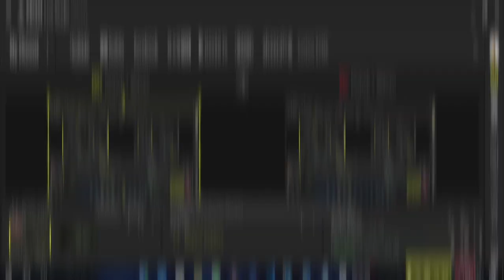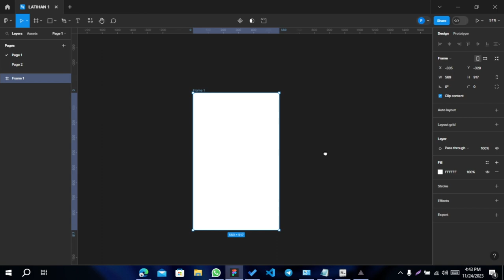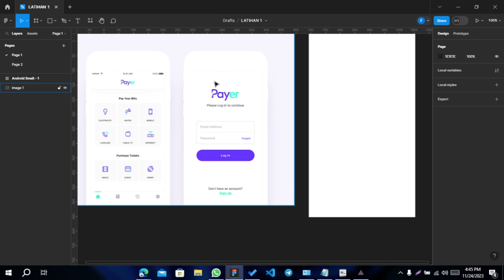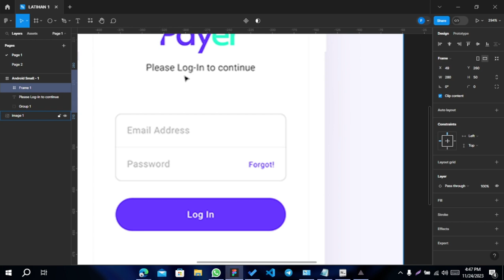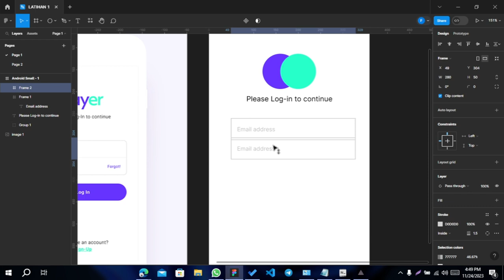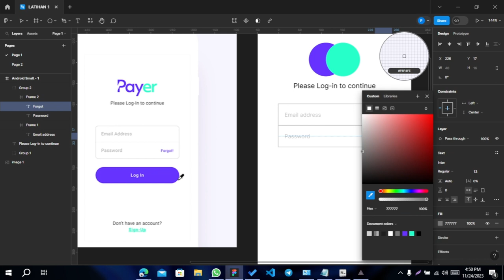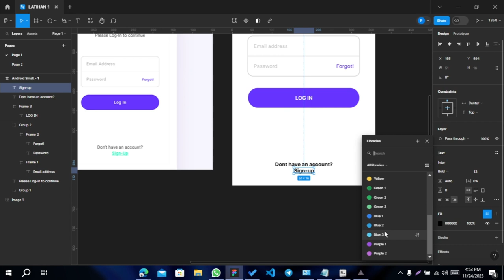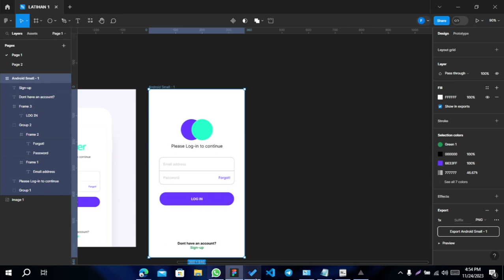TUTORIAL Dasar Figma 2023 - Bahasa Indonesia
Langsung saja ke Figma.com